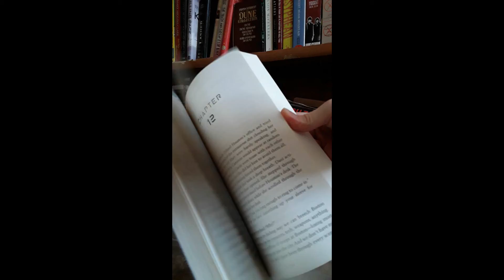Unboxing of Echoes of Darkness by Cheryl Campbell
Hey everyone! You might have seen my review of the first book in the trilogy the other day, Echoes of War, and now I have an unboxing of the second book for you! My review will be out on the fifth, so keep an eye out for that!

Here's a link to my first review.

How would you feel about me making short videos about my reviews as well as a full on written review? Let me know.